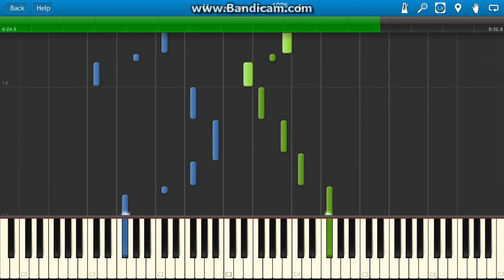The Turtles Happy Together